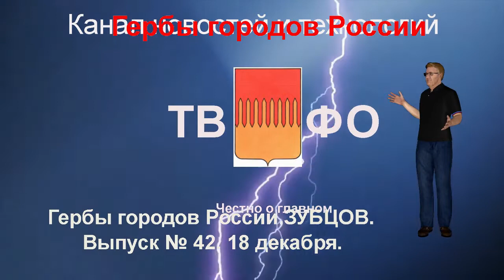Гербы городов России. ЗУБЦОВ. Выпуск № 42. 18 декабря.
Помощь каналу Гербы городов России. ЗУБЦОВ. Выпуск № 42. 18 декабря.
К началу XIII в. город Зубцов (Зубьчев) рке достоверно существовал: в 1216 г. он был отнят новгородским князем Мстиславом Мстиславичем у переяславского князя Ярослава Всеволодовича. Затем входил в состав Тверского княжества и вместе с ним присоединен к Москве. Случилось это в 1485 г. Но до того он много раз упоминается исключительно по поводу разорения. Особо памятными стали литовские набеги 1245 и 1285 гг., приход Дмитрия Донского в 1370 г.
Зубцов этого времени считался значительным городом. Свидетельством тому — обширные укрепления по обоим берегам Волги, а также договорные грамоты XIV в. с Литвой, в которых по платежу торговых пошлин он приравнивался к Твери и Кашину.
Как и многие древнерусские города, Зубцов расположен при слиянии двух рек — Вазузы и Волги, на левом берегу которой сохранился старинный земляной вал в форме полукруга. Когда-то мимо города шли суда не только по Волге, но и по Вазузе (гжатский караван). Этим путем еще в XII в. пользовались немцы для торговли Риги и Готского берега со Смоленском, они проходили и далее на Киев: через Западную Двину до ее истоков, а отсюда по Волге и Вазузе до села Волочек, где суда сухим путем перевозились до Днепра.
В 1708 г. Зубцов был приписан к Смоленской губернии, в 1719 г. переведен в Тверскую провинцию Санкт-Петербургской, а в 1727 г.— Новгородской губернии. В 1776 г. определен уездным городом Тверского наместничества (с 1796 г.— губернии). В городе появились присутственные места, чиновники. Он получил регулярную планировку, особую для каждой из его сторон — городской и заречной.
Расположение Зубцова и природная среда определяли занятия его обитателей: транзит грузов, постройка небольших судов, рыболовство и хлебопашество. К середине XIX в. здесь было три небольших завода: водочный, пивоваренный и кирпичный.
Богатство или, что скорее, достаток города складывался от торговли хлебом и льном. Население Зубцова в 1858 г. составляло немногим более 3000 человек. К концу XIX в.— почти 5 тыс. В городе было 650 домов, 135 торгово-промышленных заведений, две городские школы, в которых училось 100 мальчиков и 90 девочек. 5 городских ярмарок удовлетворяли исключительно городские нужды. Городской бюджет давал доход не менее чем на 10 тыс. рублей, половину из которых поставляли трактиры. Тогда же через Зубцов прошла железнодорожная линия из Москвы к Риге.
В годы первой мировой войны до сентября 1917 г. в городе были расквартированы два пехотных запасных полка.
Пережив без особых потерь две революции 1917 г., Зубцов довольно рано вступил в период реконструкции: рке в 1921 г. здесь была сооружена электростанция. К 1940 г. работали льноперерабатывающий завод, пуговичная фабрика, мастерская по ремонту тракторов, строился сили-катно-керамический завод.
Однако 11 октября 1941 г. Зубцов был оккупирован немецко-фашистскими войсками, превратившими его в укрепленный узел. Менее чем через год, 20 августа 1942 г., после ожесточенных двухнедельных боев город был освобожден.
В 1977 г. близ Зубцова на Вазузе сооружена плотина Вазузской гидросистемы. К этому времени население города насчитывало немногим более 7 тыс. человек. Приблизительно столько же экскурсантов приходят за год в небольшой местный краеведческий музей, открытый в 1988 г.
В Зубцове по-прежнему работает льнозавод, построен ремонтно-механический завод и завод по переработке молока, поставляемого животноводами округи.
Герб города
Червленый щит пересечен заостренными золотыми зубцами.